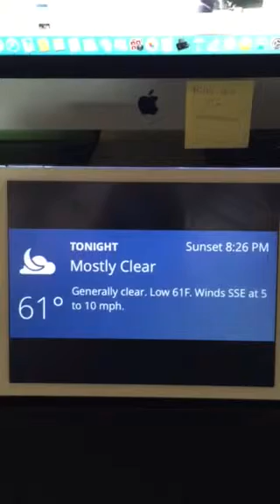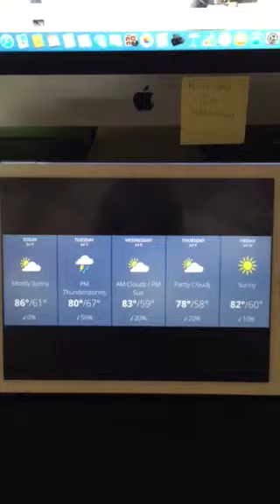Riley's Kingdom Of Weather